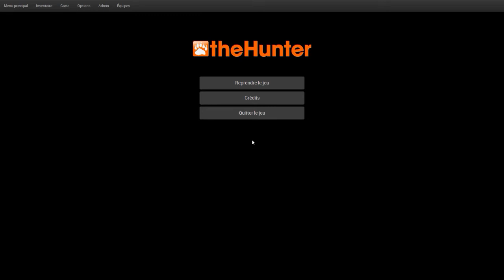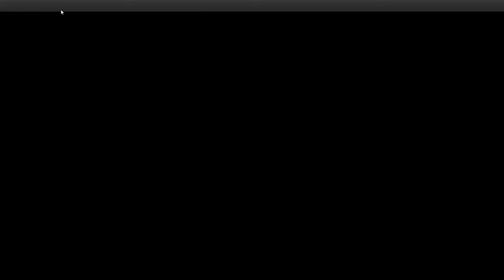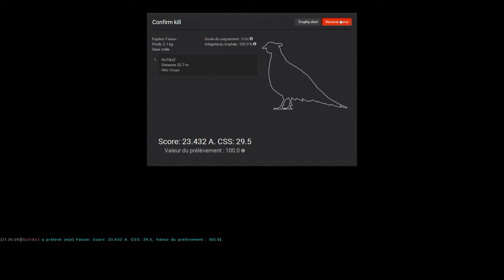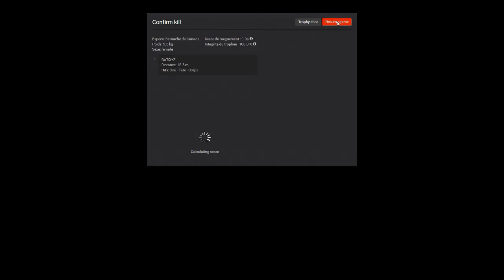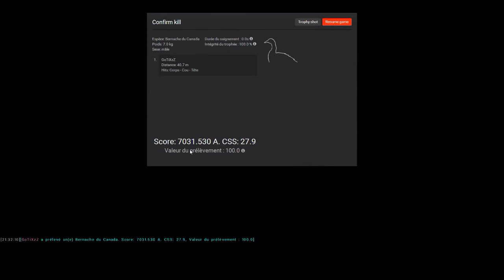TheHunter Classic = Chasse au faisan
Chasse au faisan sur Thehunter classic

Bon jeux a tous les chasseurs